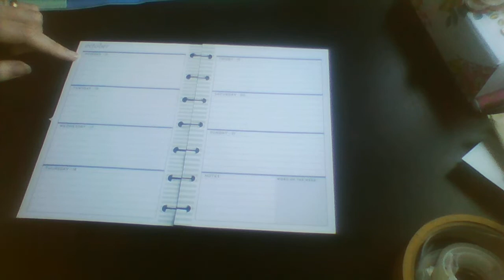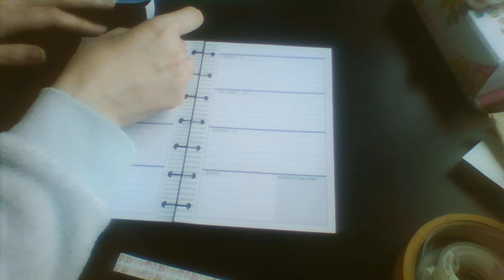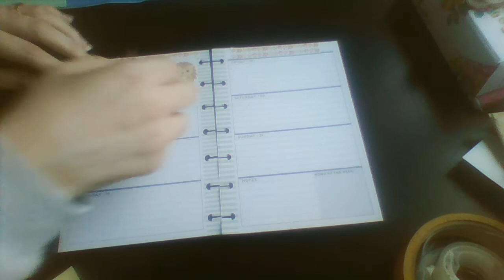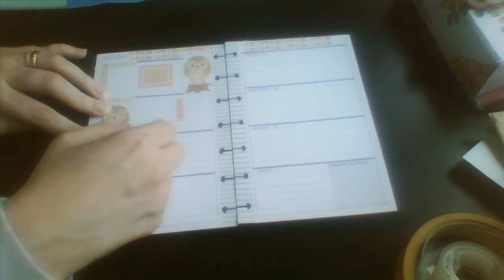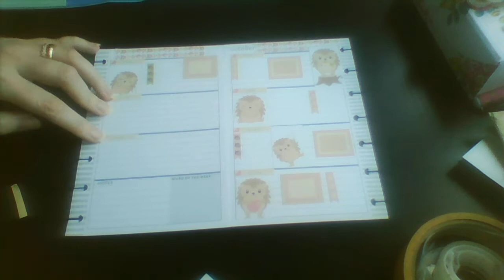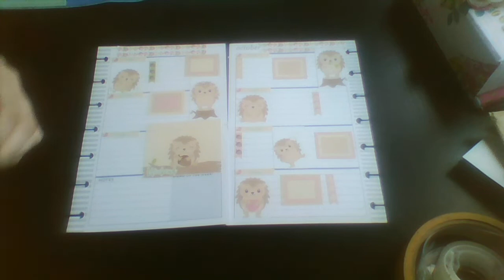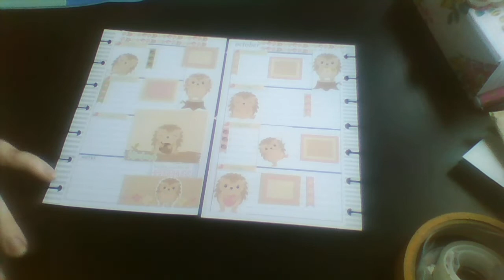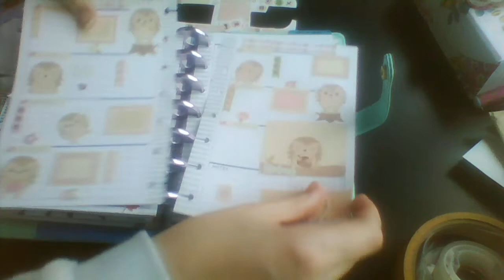Plan with me in my mini happy planner using a free printable kit.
Hi, Join me while I plan my weekly spread in my mini happy planner. I use a free printable kit which can be downloaded here at: